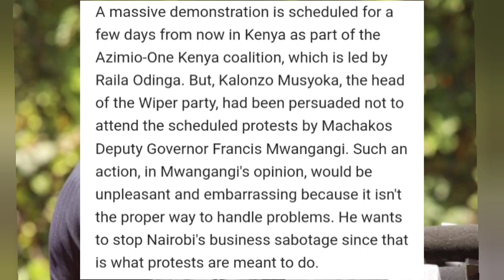"Don't Make A Mistake Of Going To Raila's Demonstrations" Kalonzo Warned Of What Will Happen